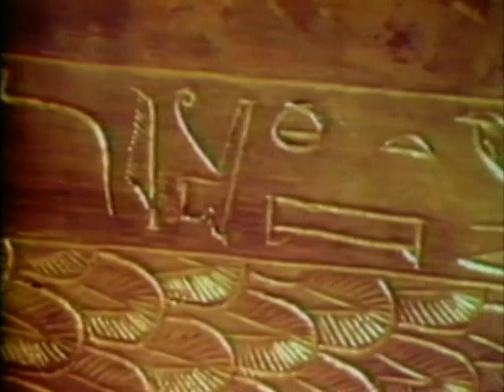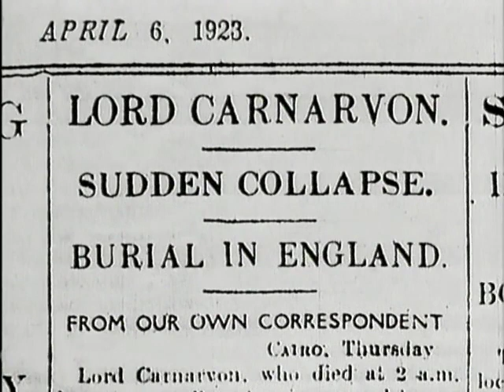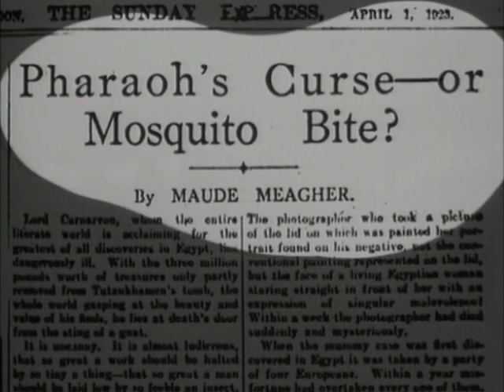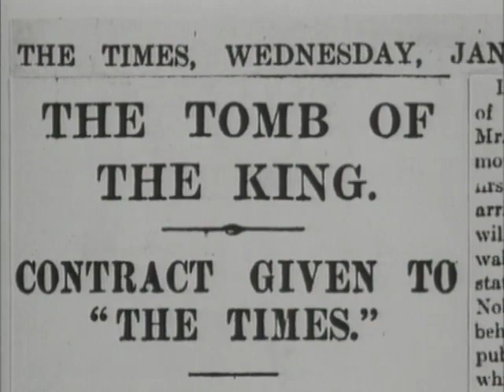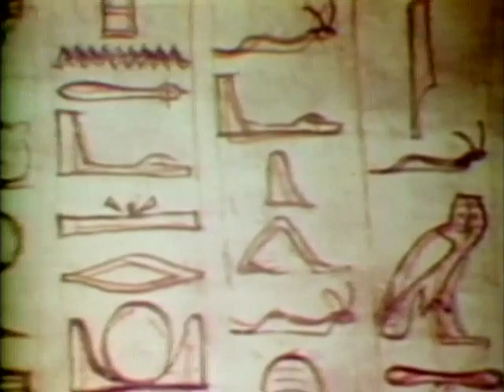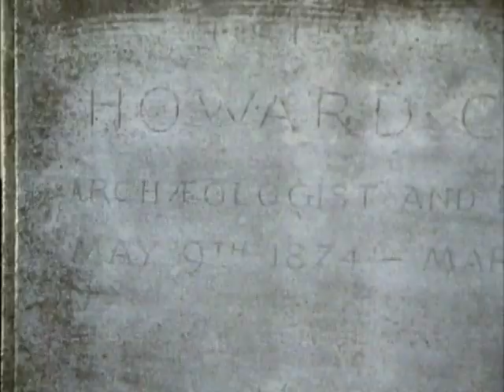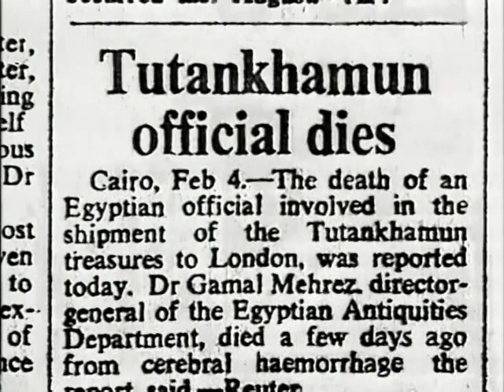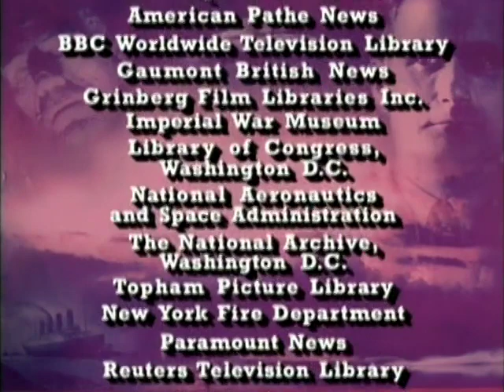The Tutankhamun Mystery | Great Mysteries and Myths of the Twentieth Century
Howard Carter's discovery of Tutankhamun's near-intact tomb in 1920 proved to be one of the most celebrated archaeological discoveries of all time, bringing new attention to the field of Egyptology. However, the death of Lord Carnarvon, who funded the expedition and had entered the tomb, led to rumours that the tomb was guarded by a curse, a retribution against would-be intruders. It is doubtful that such a curse ever existed, but it remains one of the enduring myths of the 20th century.